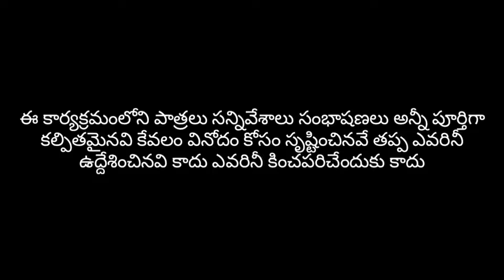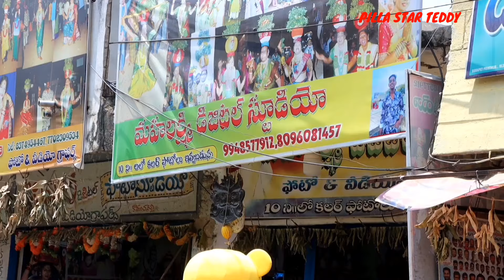Teddy marriage me teddy🤣😁😂Funny video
video plz wach now me friends. 👆👆👆